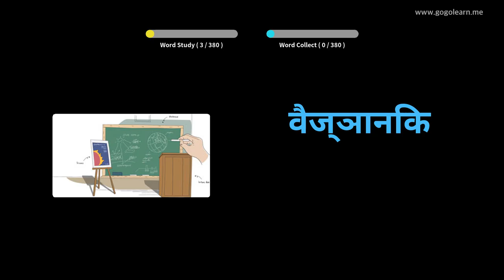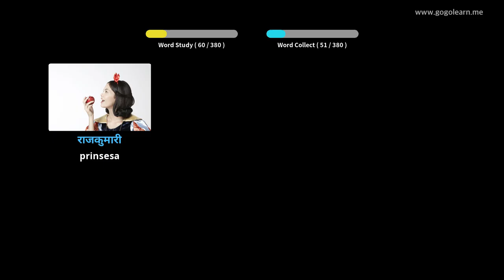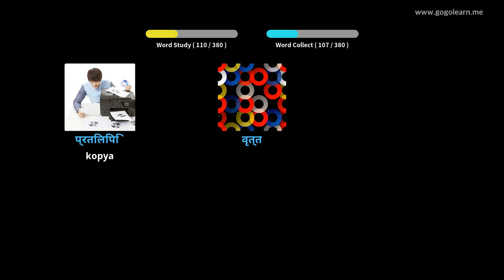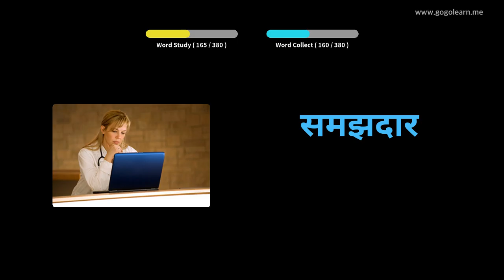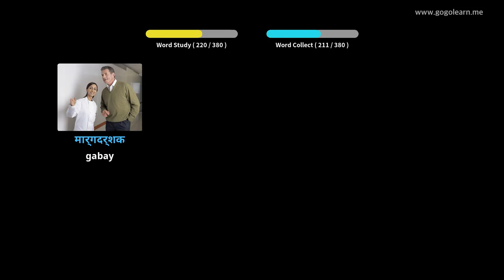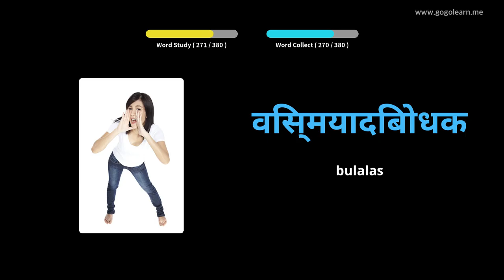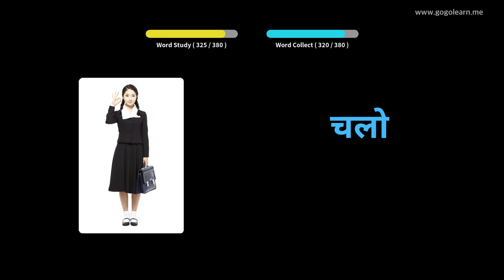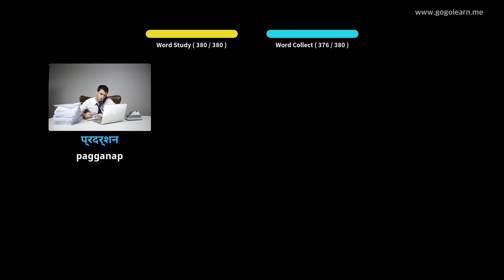Hindi Bokabularyo Pangalawang Sekondarya 3 | Golearn